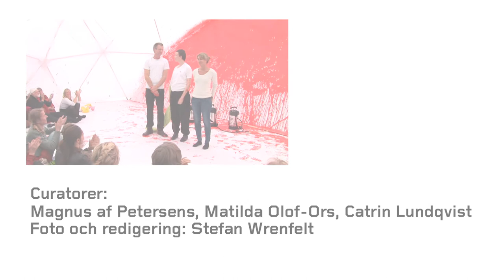Torbjörn Johansson, Anna Koch & Christine Abdelnour: one of them is red | Performance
one of them is red
Moderna Museet Stockholm 16 juni 2012

En performance av Torbjörn Johansson, Anna Koch och Christine Abdelnour.

Plats: Bucky Dome
Curator: Catrin Lundqvist

Konstnären Torbjörn Johansson har ett kärleksförhållande till färg och använder det som sitt absoluta uttrycksmedel. Han låter den sirligt rinna, forsa fram, sakta pressa sig ut.

I performanceakten One of them is red har Torbjörn Johansson bjudit in koreografen och dansaren Anna Koch och musikern och performern Christine Abdelnour för att gemensamt utforska färg, rörelse och toner.

Dokumentationen av verket kommer att visas i utställningen Explosion! Måleri som handling, fram till den 9 september 2012.